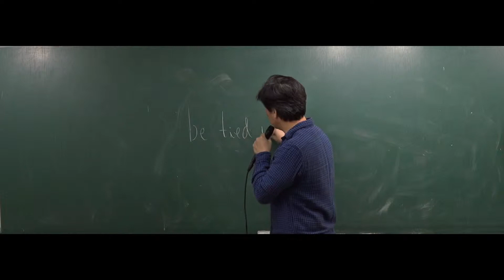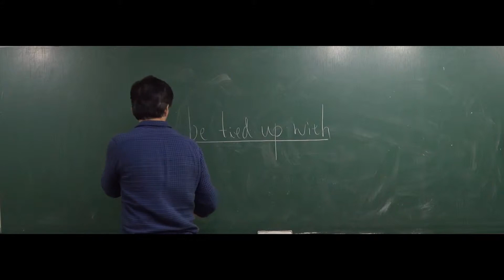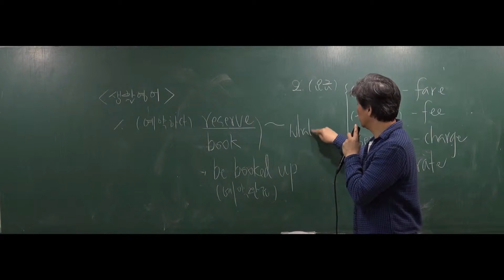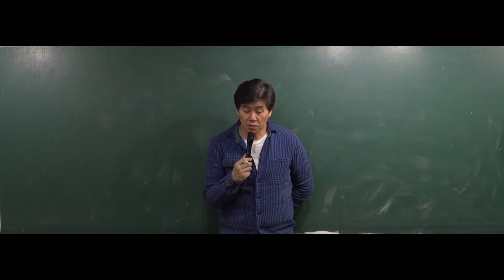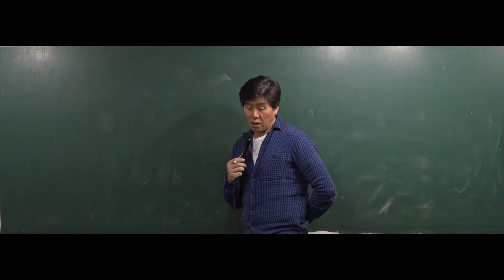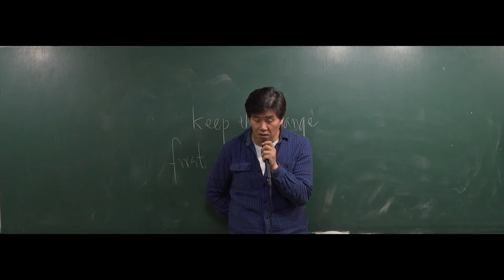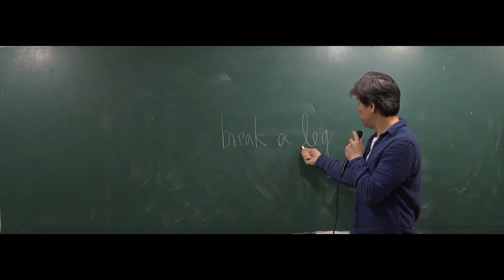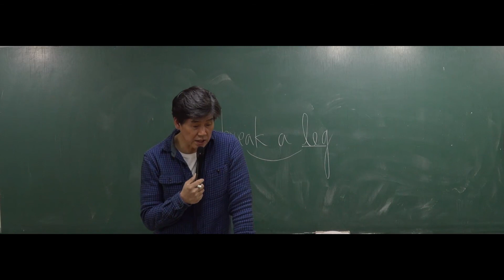[공무원영어] 2018년도 7,9급 경찰공무원 영어 - 35강 주요숙어, 생활영어 [김영수]